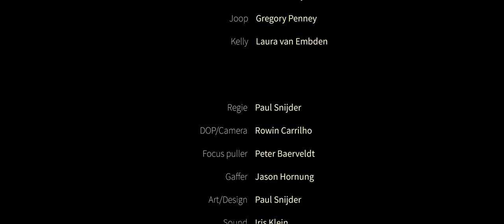Kleurloos - Kortfilm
Twee buren maken elkaar het leven zuur. Als er een derde buurman bij komt moeten ze samenwerken om hem weg te werken.
comedy film